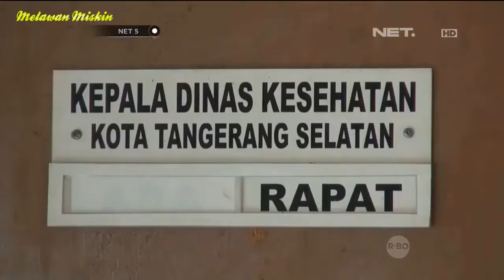5 PEMIMPIN DAERAH CANTIK DI INDONESIA, TAPI..?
Memiliki bekal integritas dan kapabilitas yang mumpuni membuat sejumlah sosok dipercaya mengemban jabatan sebagai kepala daerah. Dari sekian banyak, ada keistimewaan lain yang dimiliki sejumlah pemimpin daerah, yaitu paras cantik. Meski bukan modal utama menjalankan roda-roda pemerintahan daerah, paras cantik tak dipungkiri kerap menjadi sorotan masyarakat.

Mereka yang cantik dan menjadi kepala daerah adalah:
1. Airin Rachmi Diany
2. Indah Putri Indriani
3.  Christiany Eugenia Paruntu
4. Idza Priyanti
5. Rita Widyasari

Mana nih yang jadi idola kamu?